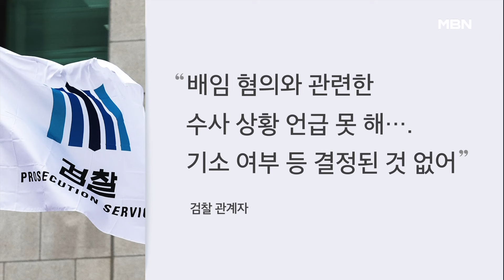선고 결과 이재명에 영향 없나? "다른 법카 유용 사건 남았다" [MBN 뉴스7]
【 앵커멘트 】
  이번 법원의 유죄 판단으로 이재명 대표와 김혜경 씨의 '경기도 법인카드 유용 의혹' 검찰 수사는 탄력을 받을 것으로 보입니다.
  이 대표는 검찰의 출석 요구에 응하지 않고 있는데, 부부가 동시에 기소되는 일이 벌어질 수도 있습니다.

【 기자 】
  김혜경 씨의 1심 재판부는 김 씨와 사적 수행원 배 모 씨를 공범 관계로 판단했습니다.

  배 씨가 김혜경 씨를 대신해 경기도 법인카드로 음식값을 결제하는 등의 행위를 김 씨가 알고 있거나 용인했다고 본 겁니다.

  따라서 아직 재판에 넘겨지지 않은 김혜경 씨의 경기도 법인카드 유용 의혹 수사도 이번 판결로 힘을 받게 됐습니다.

  검찰은 이번 음식값 외에도 김혜경 씨가 샌드위치와 과일, 생활용품 등 개인용품을 경기도 법인카드로 구매하게 한 혐의로 조사를 벌이고 있습니다.

  당시 도지사였던 이재명 대표 역시 내부 직원의 폭로로 같은 혐의를 받고 있습니다.

▶ 인터뷰 : 조명현 / 전 경기도청 공무원(지난 4월)
- "모든 권력을 가진 것은 이재명 대표였고요. 김혜경 씨나 일반인들이 법인카드를 사용할 수 있는 상황은 절대 아니라고 생각합니다."

  검찰은 이런 진술과 여러 증거를 취합해 이들 부부에 대한 수사를 마무리하고 있는 것으로 알려졌습니다.

  검찰 관계자는 수사 중인 사건에 대해 이야기할 수 없다면서 아직 기소 여부 등 결정된 것은 없다고 밝혔습니다.

  영상취재 : 배완호 기자
  영상취재 : 이동민